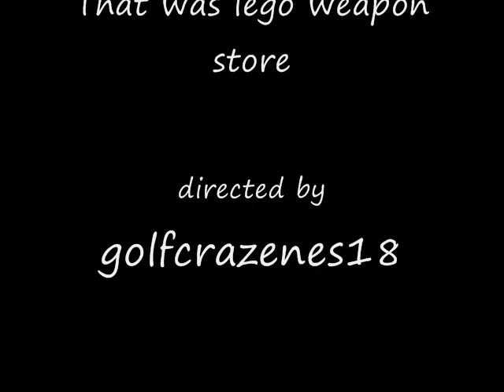Lego Weapon Store